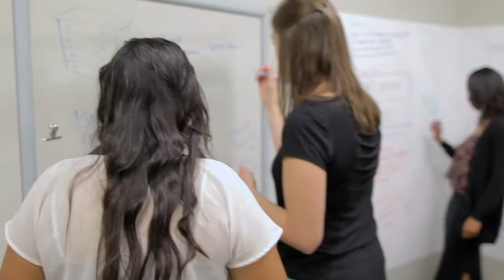Life at La Sierra University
Our La Sierra community is strong. Thanks to hardworking faculty and staff, our students had a great spring quarter even though they were not on campus. Check out this video to see what they’ve got to say about life as a La Sierra student!